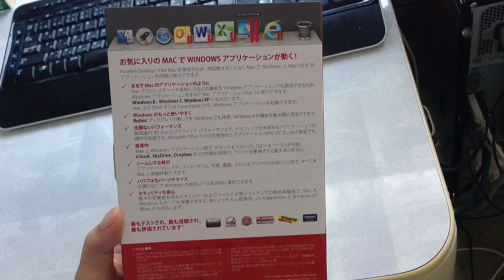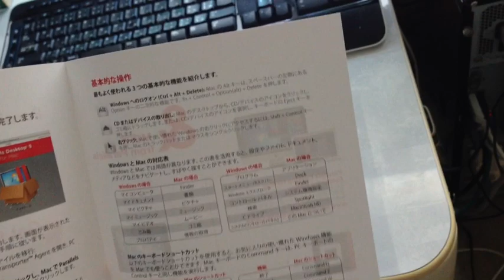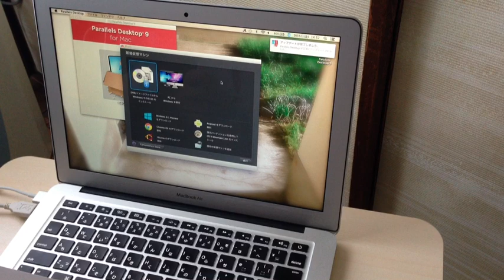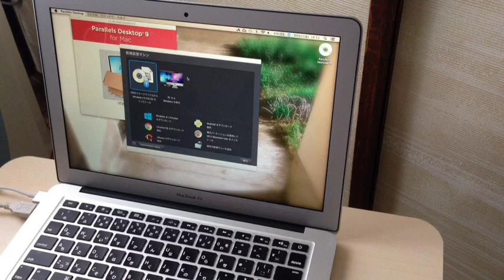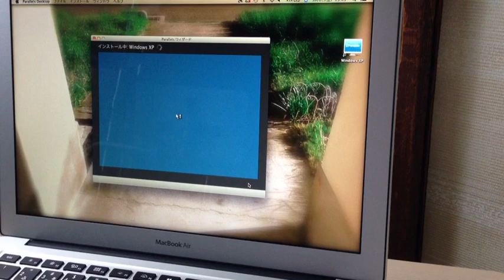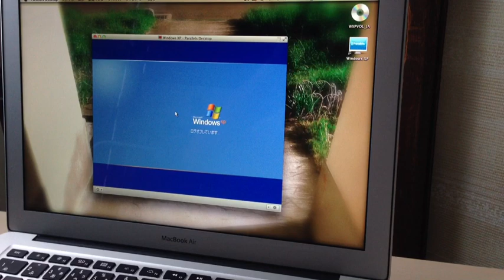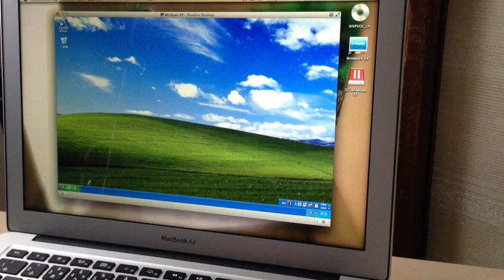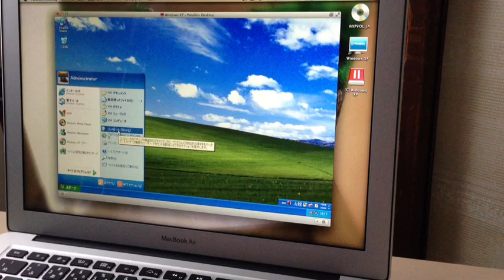【開封動画】Parallels Desktop 9開封からWindows XPインストール完了までわずか55分（MacBook Air 2013）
初回限定版のパラレルズデスクトップ9が到着。MacBookAir2013（13インチ）上にWindowsXPをインストールするまでの一部始終です。Windows XPインストール完了まで1時間かかりませんでした。非常に簡単でスピーディーです。

ただし、Windows XPをインストール時にSP1やSP2の場合には、SP3にするまでは多少注意が必要です。SP2では、Microsoftアップデート（Microsoftアップデート）が利用できません。IEも6のままでは不具合が起こるので、最新のIE8にするまでは順番を考えながら入れてゆきました。

・WindosXP SP2から⇒
・IE8を入れようとすると、SP3にしなさいと言われる⇒
・IE6のままWindowsUpdateを実行するとエラーになる⇒
・SP2でもインストール可能な、IE7を入れる⇒
・IE7を使ってWindowsUpdate（MicrosoftUpdate）でSP3を入れる⇒
・SP3でIE8を入れる（セットアップ時は更新ファイルをダウンロードしない）⇒
・IE8でMicrosoftUpdateに接続、蓄積された現在までの全ての更新をダウンロード＆インストール
・完了

Windows XPのサポートが終了するのでその前に、SP3があらかじめ入っているCDを作っておかないといけないなと思いました。

【2015/02/20追記】
今日WindowsXP無印を再インストールしてみましたが、WindowsUpdateサイトが終了していてSP3にはアップグレード出来ませんでした。
過去に作成していたSP3統合DVDを使ってParallelsにインストール中です。
SP3からは、WindowsUpdateにつながり更新プログラムをインストール可能でした。まだ更新プログラム用のサーバーは動いているようです。
これで古い弥生会計をインストールしてデータチェックができそうです。

MacBook Air 13インチ 2013型
撮影：iPhone5
編集：iOS版iMovie